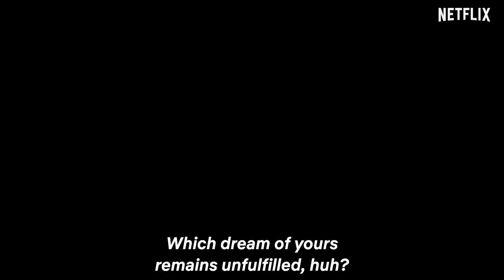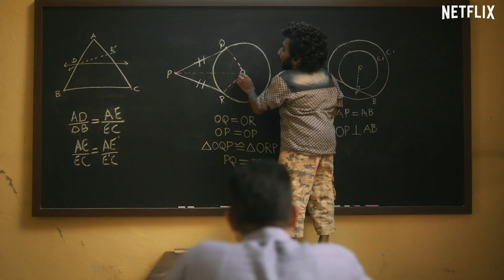Dasvi Movie Review - Doesn't pass with flying colours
In this video, Vishal Purohit reviews this Abhishek Bachchan starrer which has its heart in the right place with its noble intentions but falters in its writing and executions. Despite the sincerity of the principal star cast, this one just about passes muster and not with the distinction or flying colours which it could have with better execution.